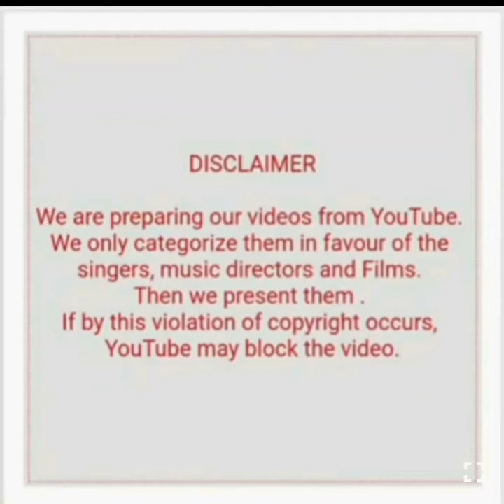MADAN MOHAN WITH KISHORE KUMAR AUDIO HITS (PART 1)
1) Seekh lo seekh lo (Ladka Ladki)
2) Suniye suniye Aaj kal ki ladkiyo ka (Ladka  Ladki)